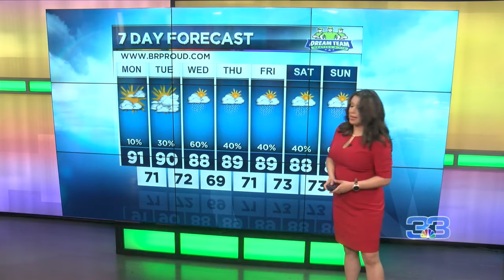StormTracker Morning Forecast (June 1, 2020)